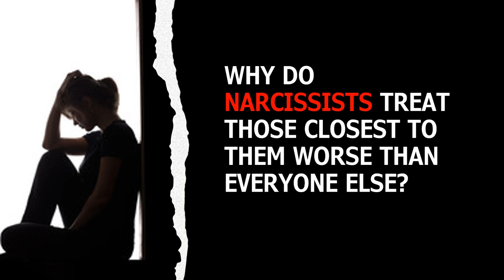Narcissists treat those closest to them worse than everyone else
Narcissists treat those closest to them worse than everyone else because they feel they are easiest to control. They feel like they no longer have a reason to be nice to you or a reason to still try to impress you because they've already hooked you. They've gained whatever it was they wanted from you and stopped pretending to care.